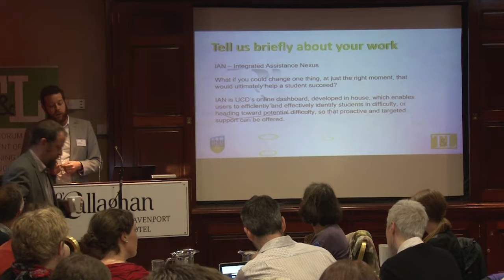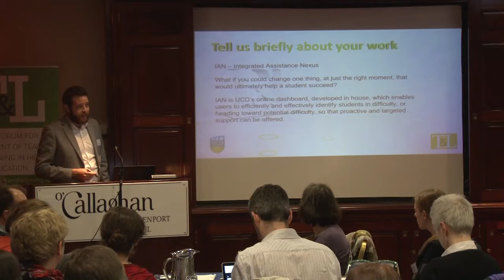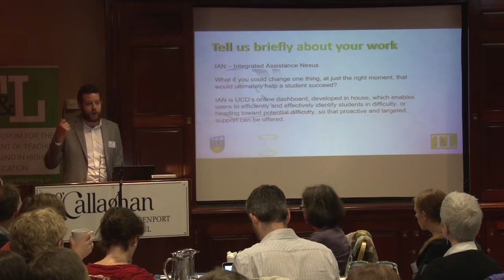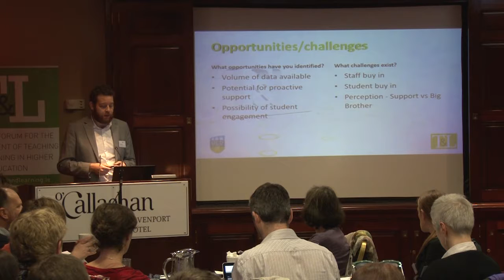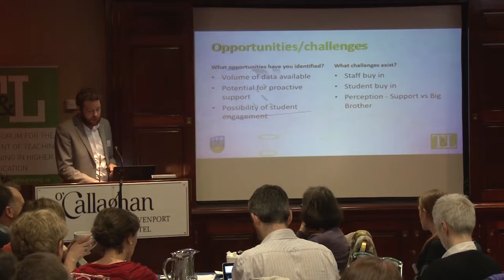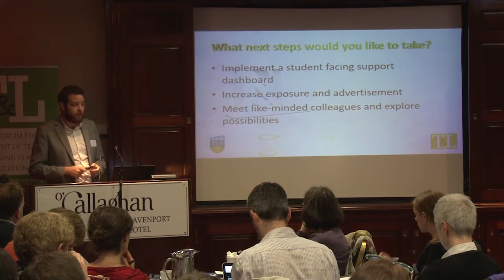Jeremy Britton (University College Dublin) National Forum Learning Analytics Symposium